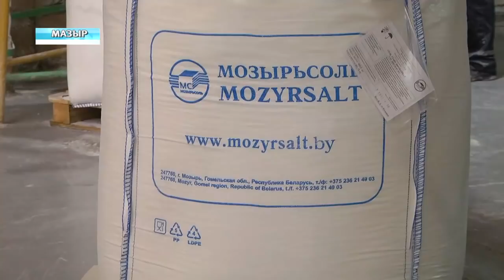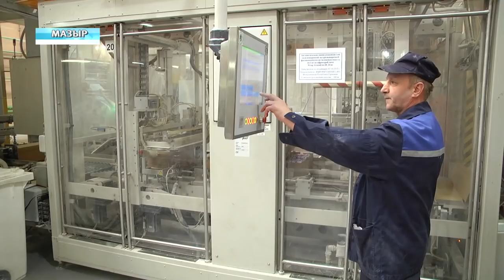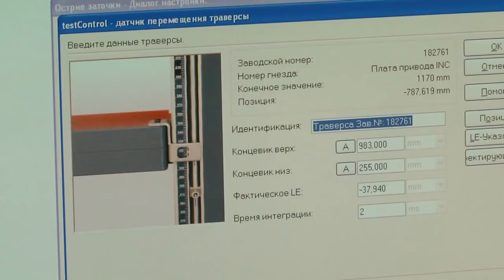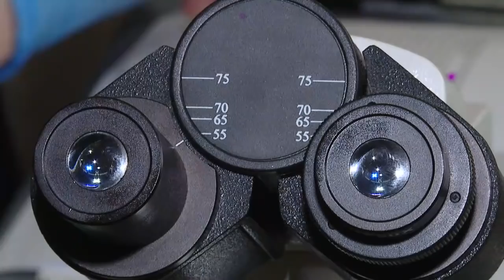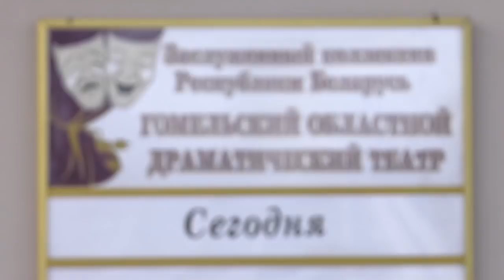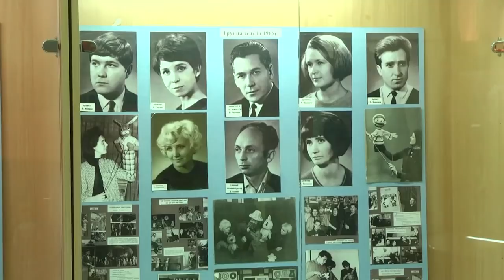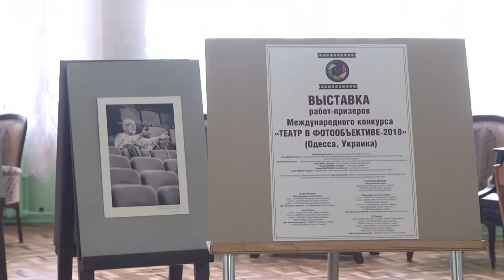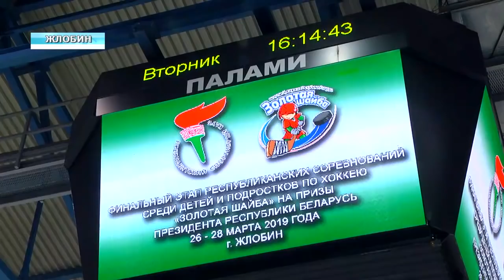27 03 2019 НОВОСТИ